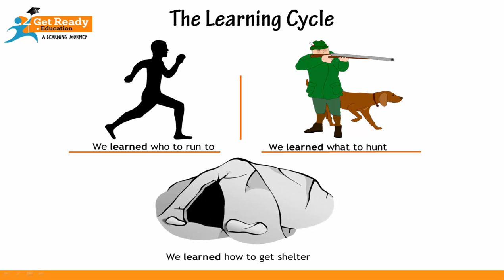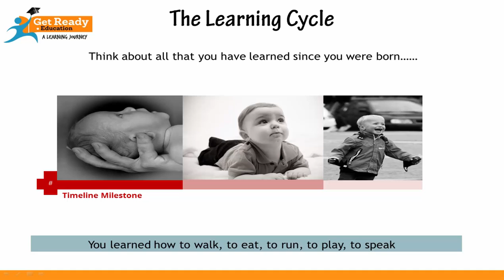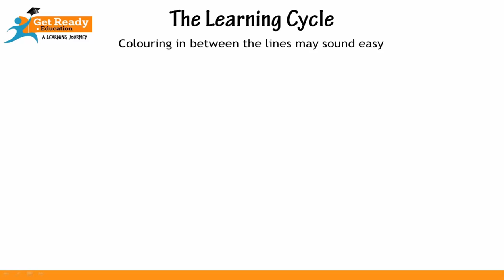lesson 1 The learning Cycle part 1 rev